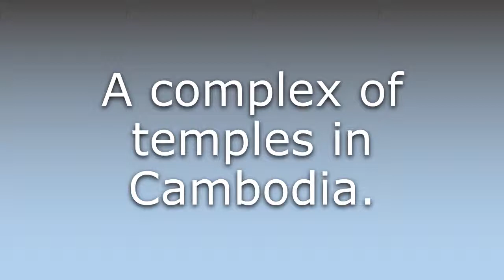What does Angkor Wat mean?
What does Angkor Wat mean in English? Learn the meaning of Angkor Wat.